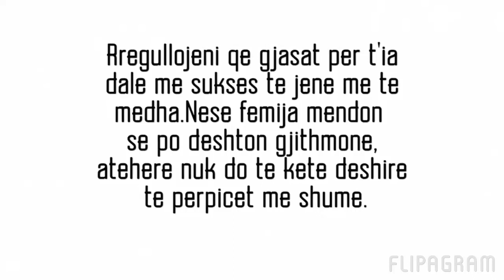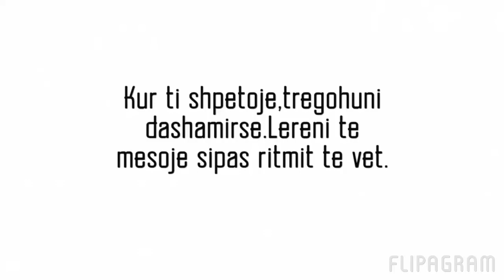Heqja e pelenave: Disa keshilla per nenat e reja!?